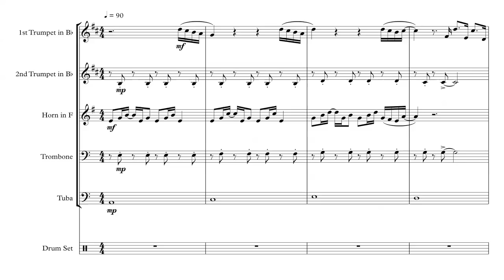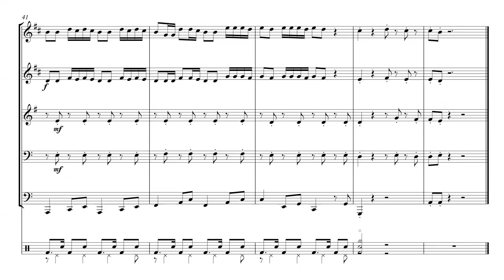DESPACITO - BRASS QUINTET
Marvelous arrangement for Brass Quintet of Despacito by Luis Fonsi! Sheet music, score, and parts available for purchase